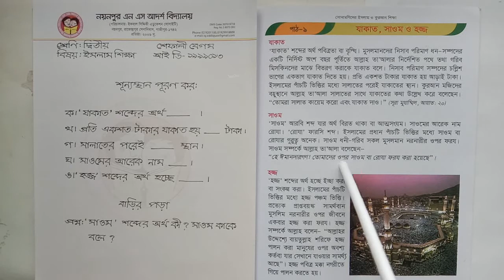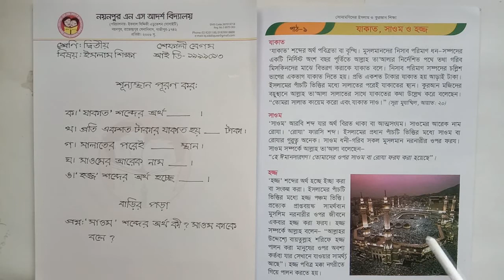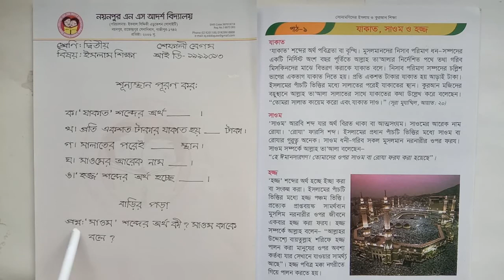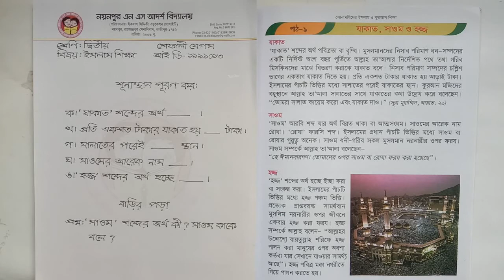যাকাত, সাওম ও হজ্জ || ইসলাম শিক্ষা || শ্রেণি: দ্বিতীয়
Shafaly Begum
Asst. Teacher
Nayanpur NS Ideal School